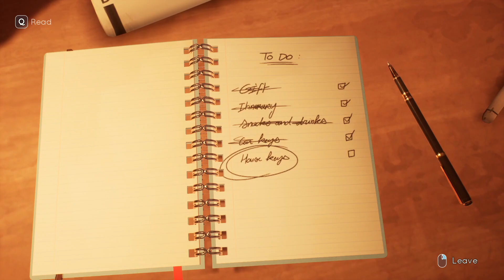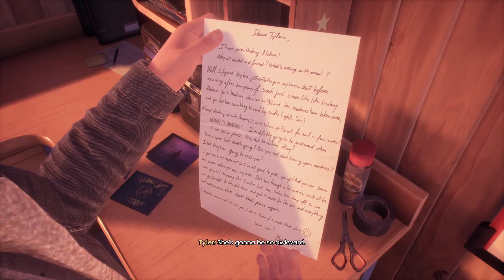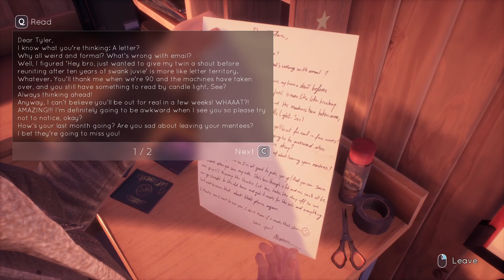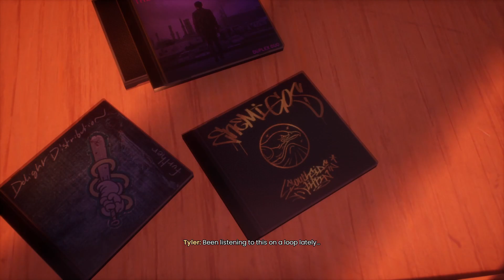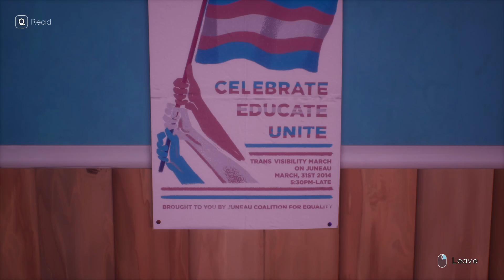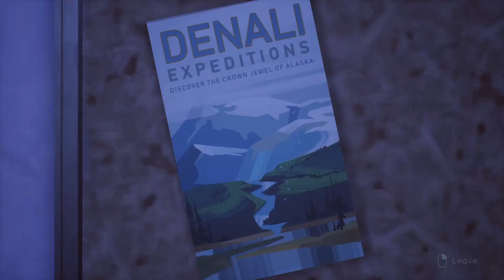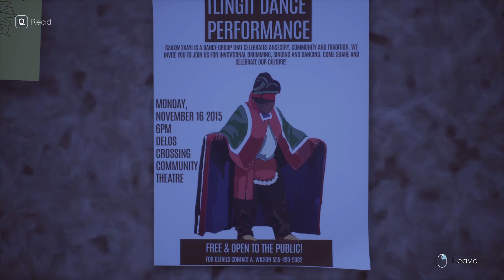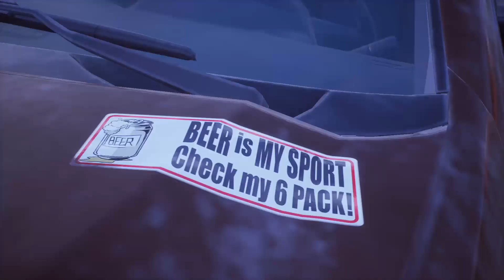Tell Me Why Chapter 1 Part 1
This is Tell Me Why Chapter One. This is only the first part and will be uploading more in the future.